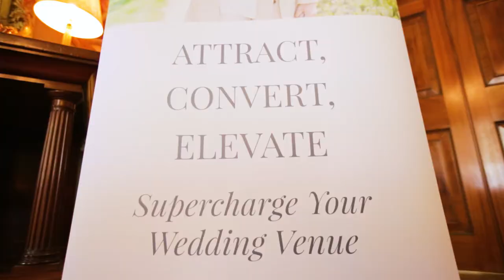Wedding Spaces Going Places | Syon House | Bloomsbury Films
Highlights of WeddingSpacesGoingPlaces​ held at SyonHouse, Middx | WeddingVenue​ | Produced by Bloomsbury Films © | WEB: bloomsburyfilms.com | SOCIAL @bloomsburyfilms